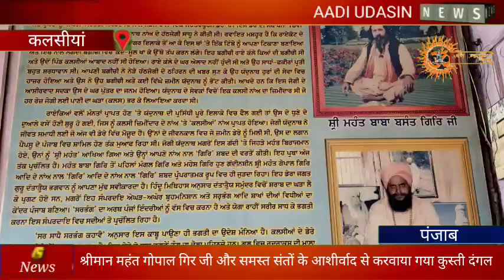कुस्ती दंगल। श्रीमान महंत गोपाल गिर जी। सन्यासी आश्रम। कलसीयां। पंजाब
ਕੁਸ਼ਤੀ ਦੰਗਲ। ਸ਼੍ਰੀਮਾਨ ਮਹੰਤ ਗੋਪਾਲ ਗਿਰ ਜੀ। ਸੰਨਿਆਸੀ ਆਸ਼ਰਮ। ਕਲਸੀਆਂ। ਪੰਜਾਬ
Kusti Dangal। Shriman Mahant Gopal Gir Ji। Sanyasi Ashram। Kalsiyan। Punjab